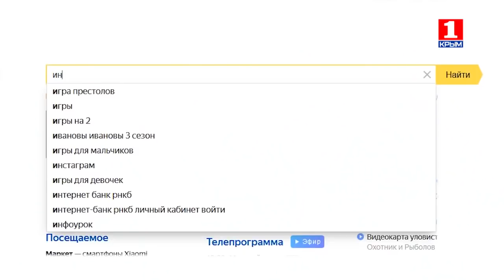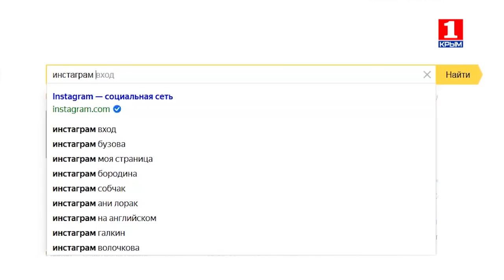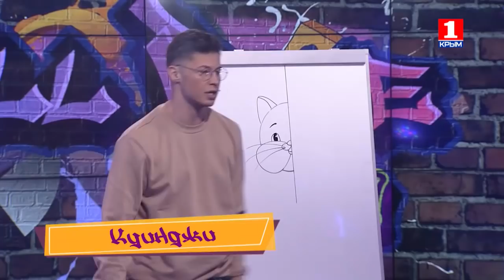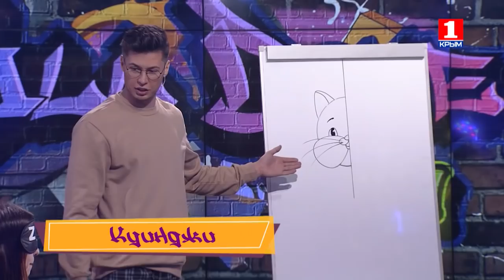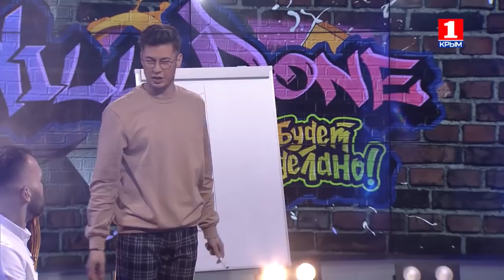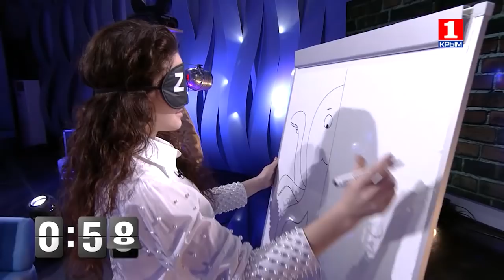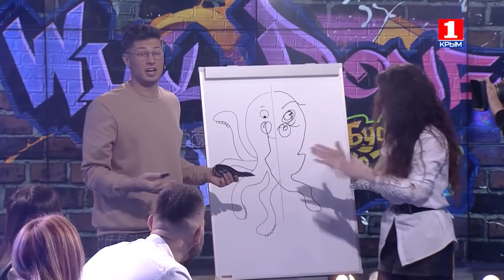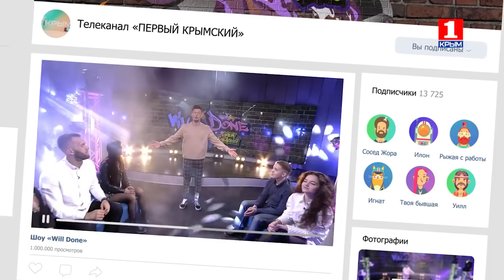СМИ против Инстаблогеров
Обычно представители СМИ недолюбливают блогеров, те в свою очередь, отвечают им тем же. Если они встречаются вместе, есть один исход - выяснить кто круче.

В это воскресенье выяснять КТО КРУЧЕ будут: представители СМИ:
Владимир Новиков, Дмитрий Бугай и Анна Плотникова VS блогеры: Наташа Штыркова, Нелли Дегтярёва и Александр Гольдман.